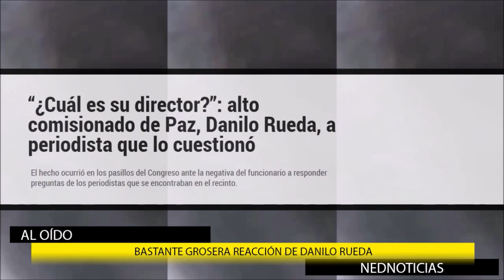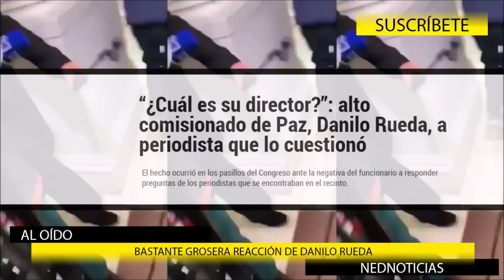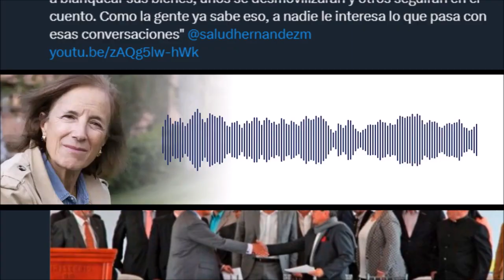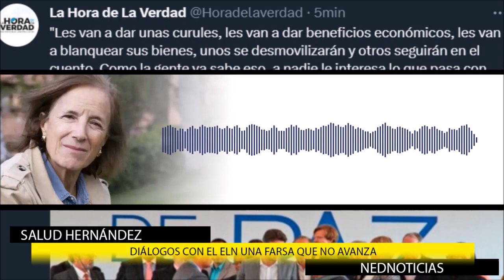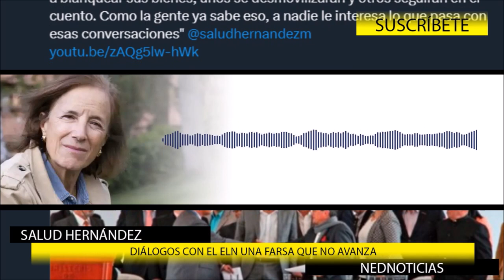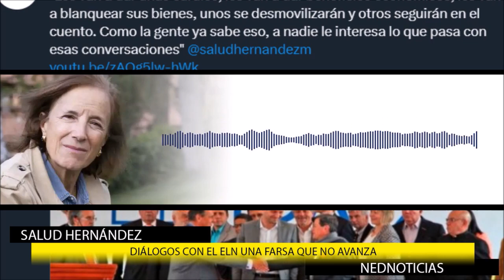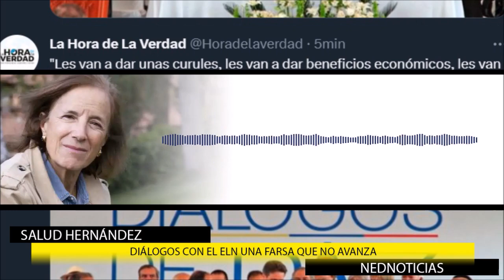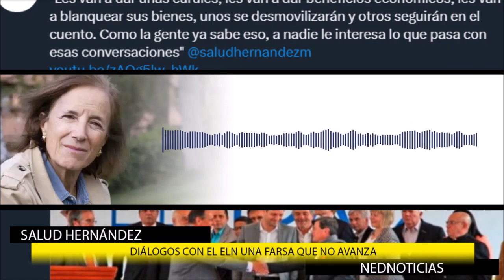🔴 GROSERA REACCIÓN DE DANILO RUEDA, Una farsa que no Avanza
“¿Cuál es su director?”: alto comisionado de Paz, Danilo Rueda, a periodista que lo cuestionó
El hecho ocurrió en los pasillos del Congreso ante la negativa del funcionario a responder preguntas de los periodistas que se encontraban en el recinto.